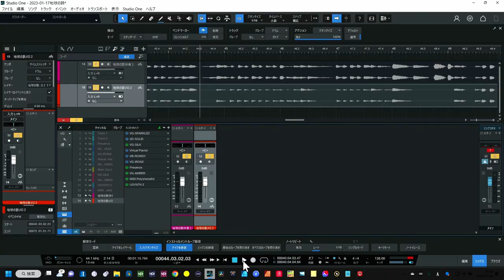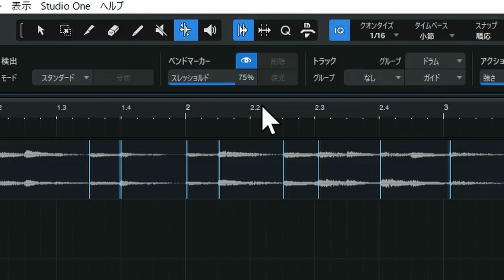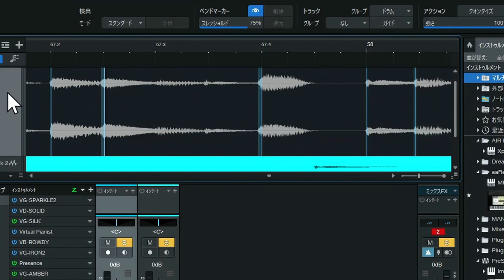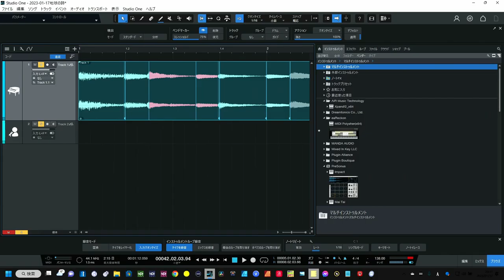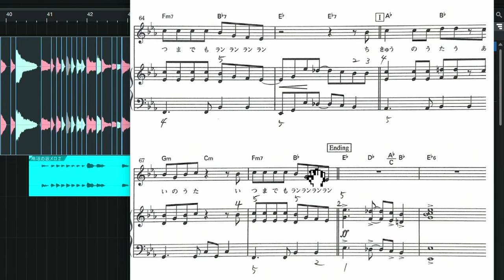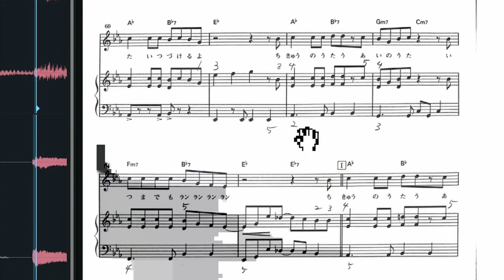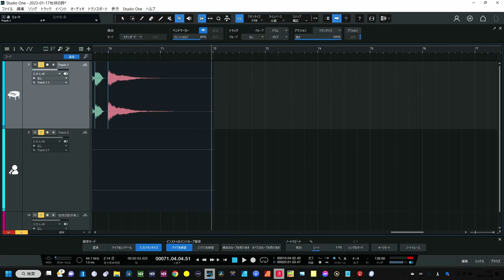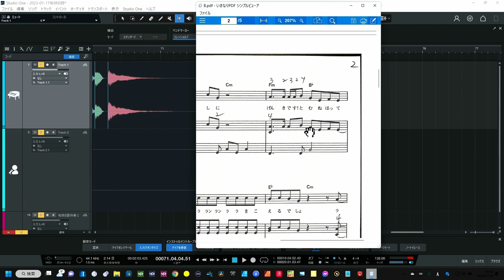クォンタイズ超実践 アマチュアの勘違い！ 楽曲をスカッと仕上げる術！ オーディオクォンタイズ秘技 生演奏とMIDIを両方使う楽曲は重要です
とっても大変な作業だけど
コレをきっちりやってこそ、スッキリした楽曲に仕上がります

00:00 - オーディオを整える
00:26 - オーディオクオンタイズの方法（伴奏）
01:32 - まずは目視でざっくり合わせます
13:11 - メロディーパートの修正
16:48 - まとめ